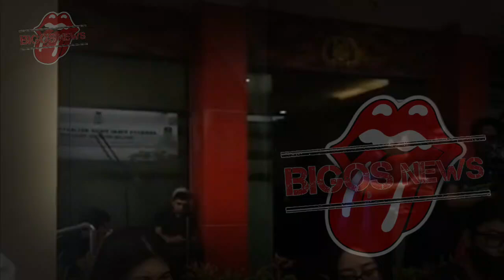NIKITA MIRZANI BERSIKERAS PADA KEPUTUSANNYA, RAZMAN NASUTION PANIK-GOSIP ARTIS HARI INI